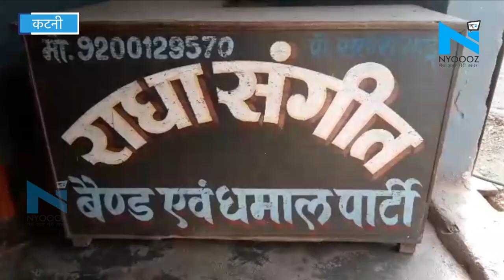Katni: Lockdown के चलते Cancel हुईं हजारों शादियां, बैंड वालों का कामकाज ठप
कोरोना वायरस के चलते कई लोगों का कामकाज बंद हो गया है.. ऐसे में सबसे ज्यादा नुकसना उनका हुआ है जिनका काम सिर्फ सीज़न में चलता है जैसे शादी विवाह वाले... लॉकडाउन के चलते कई लोगों के शादी विवाह और दूसरे फंक्शन कैंसिल हो गए हैं...